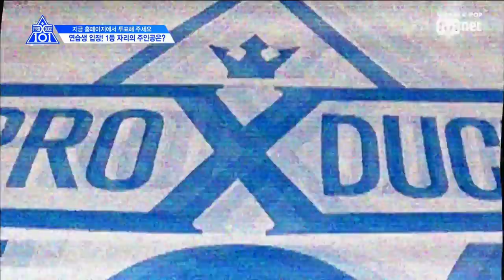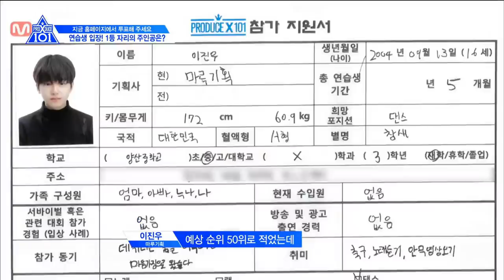[ENG sub] PRODUCE X 101 [1회] 선배님들처럼 데뷔하고 싶습니다! 울림,C9,마루기획 연습생 등장! 190503 EP.1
매주 금요일 밤 11시 Mnet 방송